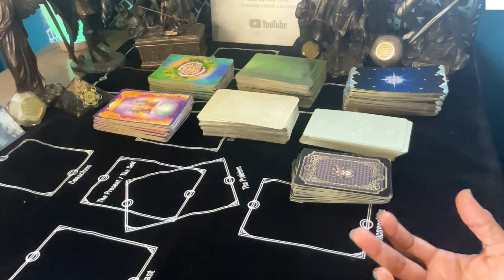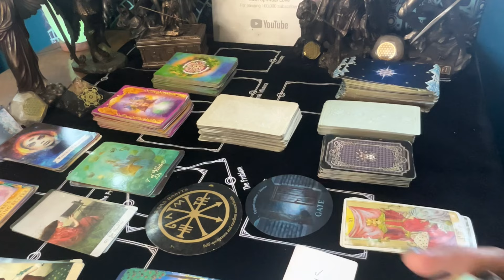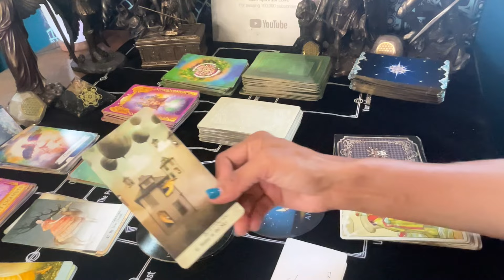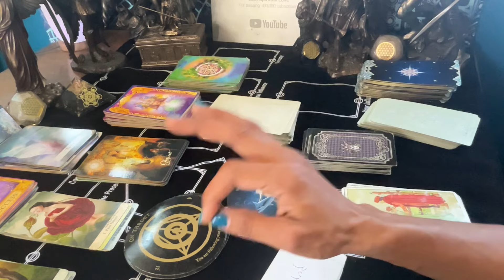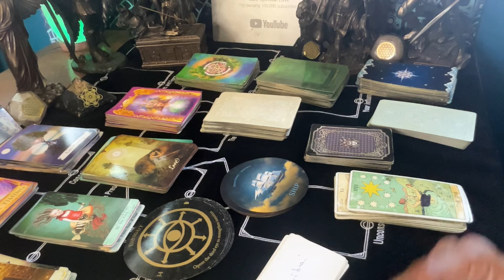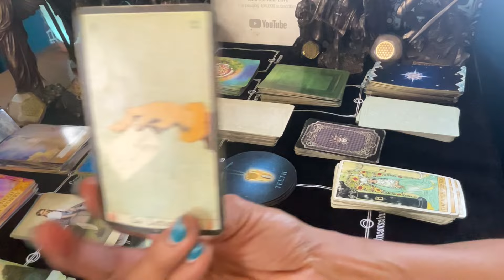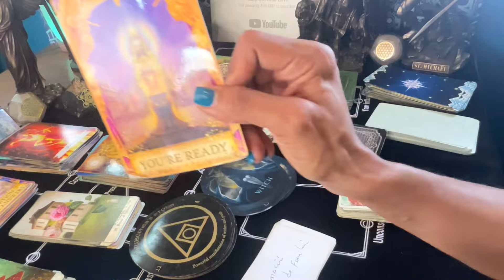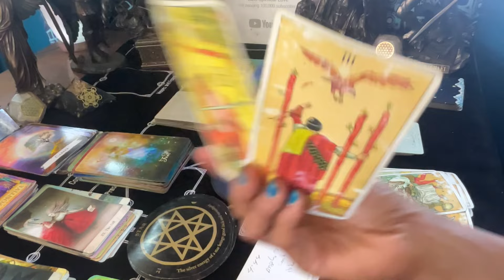Mensaje 🏠♥️💰🚪Del ARCANGEL Miguel 📝🔖 💫✨ 🔮👀Que Viene A Ti? 💴⚖️🗞️ Por Signo 🏆💰🌷🍀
Tiempo Marcado:
00:00 Intro
00:16 Que Viene A Ti? 💞🍀✨💴
01:39  Aries ♈️
07:35   Tauro ♉️
13:41   Géminis ♊️
18:56   Cáncer ♋️                                                                                                                                               23:22   Leo ♌️
28:12    Virgo ♍️
32:23   Libra ♎️
37:42    Escorpión ♏️
43:13    Sagitario ♐️
54:38   Capricornio ♑️
59:49   Acuario ♒️
1:06:53  Piscis ♓️